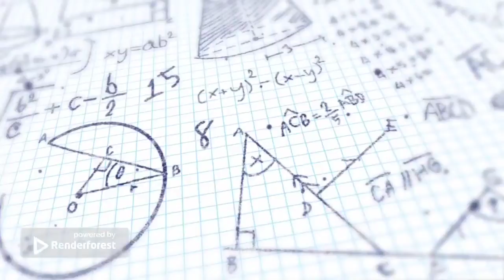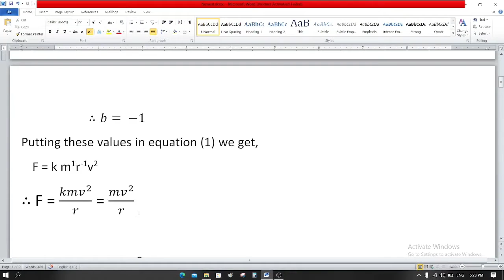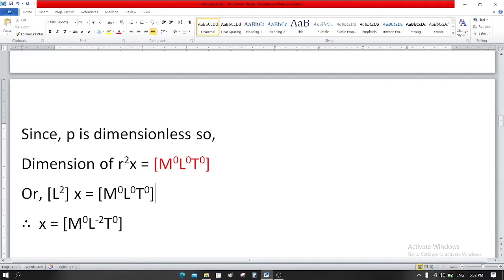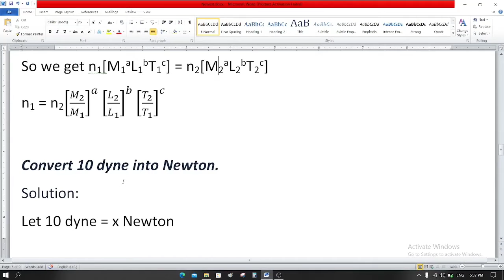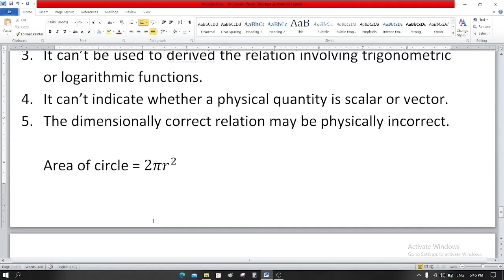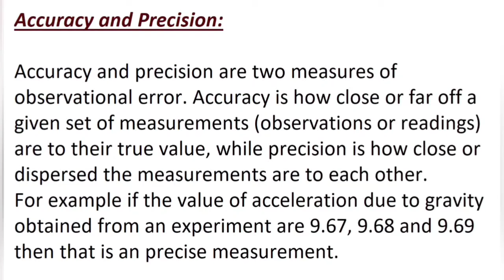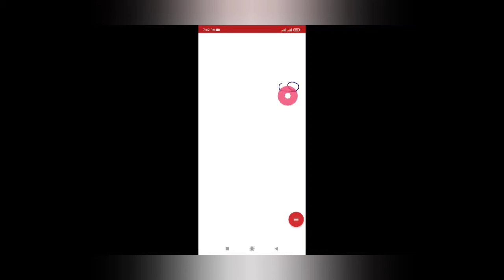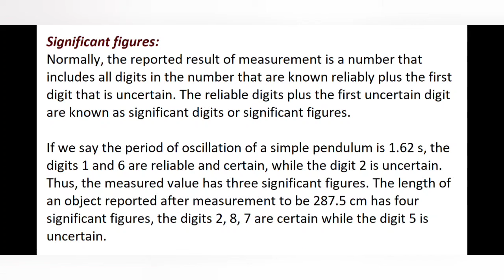Physical quantities (Units and Dimensions) Part - 3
This is the 3rd video in my channel in which I have explained the first chapter "Units and Dimension" (Physical quantities) from Mechanics. I hope you like this video and share it with others.
Link to previous video:
Bridge course Nepal
Bridge course for Class 11
Entrance preparation
St Xavier's Entrance preparation
Important topics for Class 11